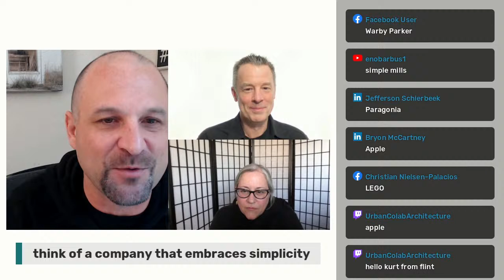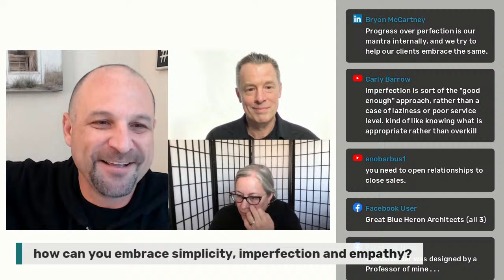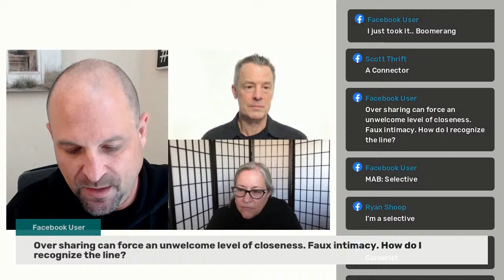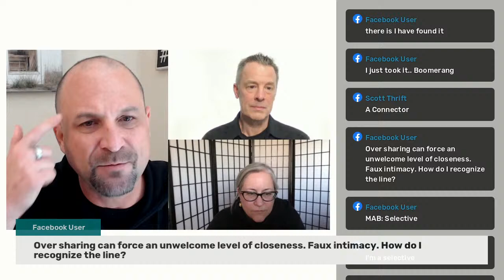Bryan Kramer - Speaking Human in a Technology World (Context & Clarity LIVE)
How do you speak human in a technology world?

That's the question we'll start with Thursday on Context & Clarity LIVE.

Jeff Echols and Katharine White MacPhail will welcome Bryan Kramer, who's best know for sparking the "Human 2 Human" movement. He's the author of, "There Is No B2B or B2C: It’s Human to Human H2H” and "Shareology: How Sharing is Powering the Human Economy".

The question for Bryan is, how do we retain our humanity, human connections, human communication, in the face of expanding technology?

As technology (whether BIM, AR, or VR, or Zoom, Slack, or SMS) makes it easier for us to communicate, does it make it harder for us to connect?

Share your experience and advice, and ask your questions, Thursday at 4:00 pm ET.

Context & Clarity LIVE is live-streamed on Facebook, LinkedIn, Twitch, and YouTube.